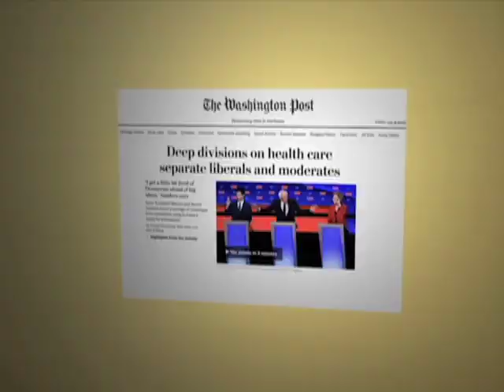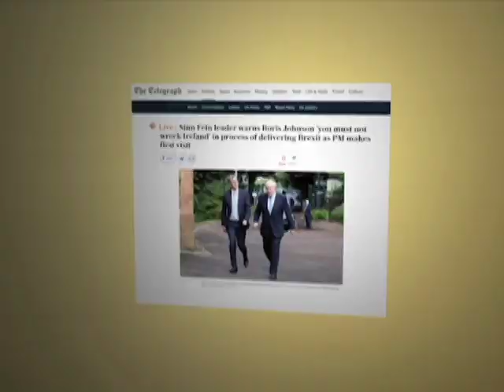Canção Nova Notícias - Edição da Manhã - 31/07/2019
Entre os destaques da primeira edição do Canção Nova Notícias desta terça-feira, 31 de julho, a declaração dos bispos da Região Norte sobre a situação lá em Altamira, no Pará, onde 58 presos foram mortos em uma briga entre facções criminosas. Ainda, novidades sobre os números do IBGE sobre o desemprego aqui no Brasil. Da Itália, nossa repórter Lízia Costa nos fala sobre o Perdão Assis e a visita surpresa que o Papa Francisco fez a uma freira.